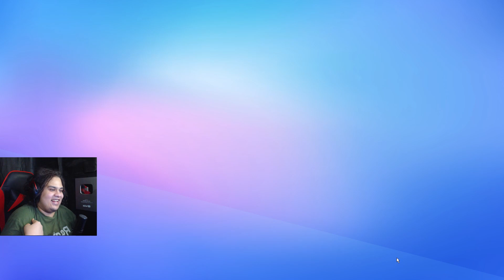حصلت البوكس الاسطوري وجربتة لأول مرة في ستمبل قايز Stumble Guys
متنساش تصلي عالنبي قبل أي حاجة وتشترك ف القناة لو اول مرة تتفرج عليا عشان أحبك 💙❤️

                                ► ►►►► My PC ◄◄◄◄◄
✦ CPU : AMD Ryzen™ 5 3600
✦ Motherboard : GIGABYTE B450 AORUS ELITE v2
✦ RAM :  16 GB
✦ Graphics : GeForce® 1060 ™ GAMING OC 3G
✦ Storage 1 : HDD 2 Tera
✦ Storage 2 : SSD m.2 kingston 256G
✦ Monitor  : AOC C27G1 27" Curved Frameless Gaming FHD 1080p
✦ Headphone : HyperX Cloud Earbuds Gaming
✦ Camera : logitech c922 pro
✦ Chair Gaming : Marvo Scorpion CH-106